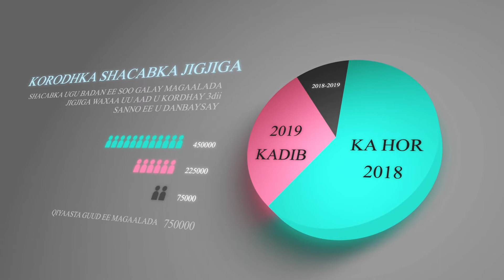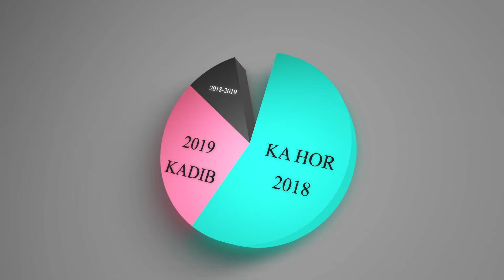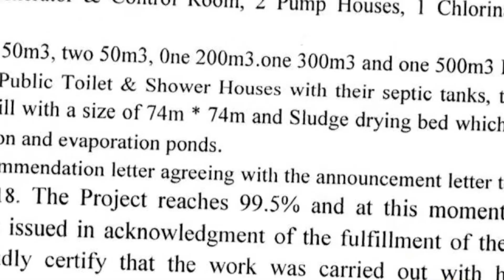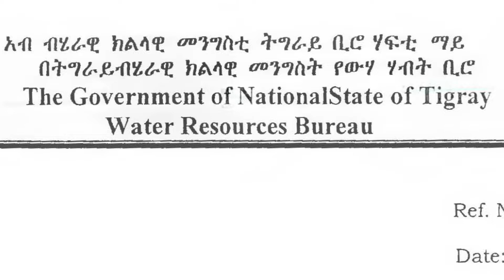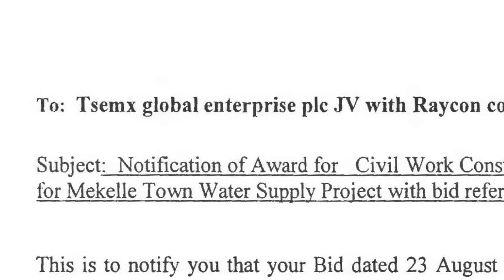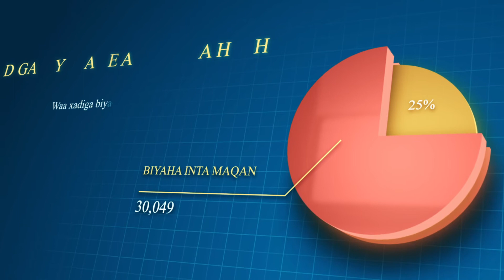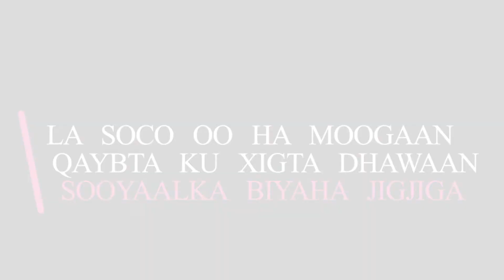Qaybta 2aad: Sooyaalka Biyaha Jigjiga